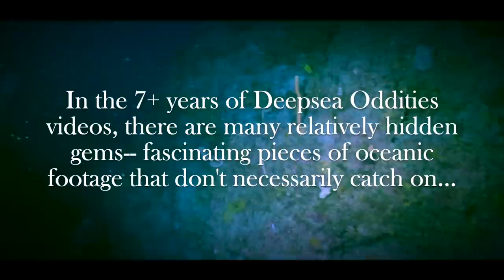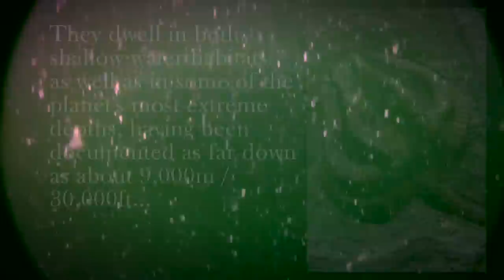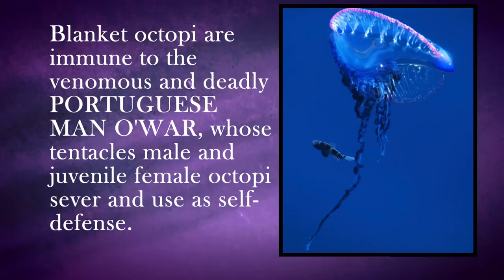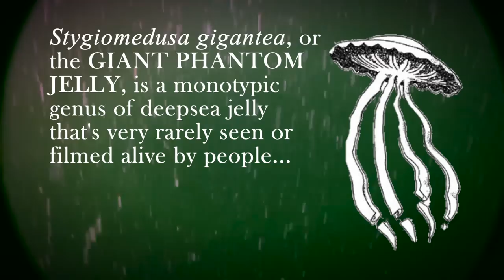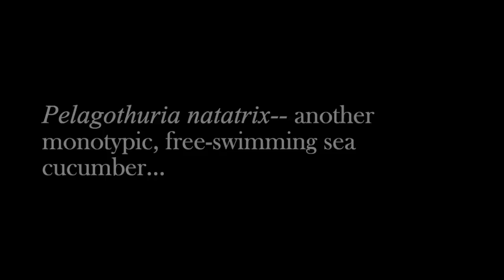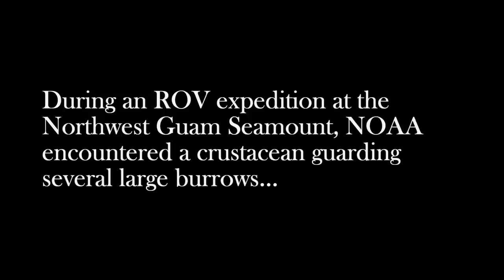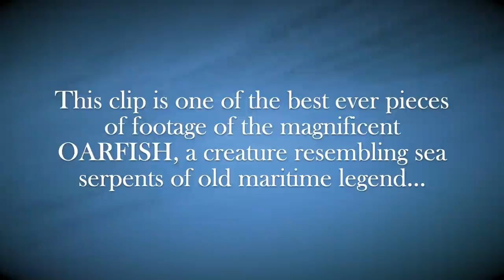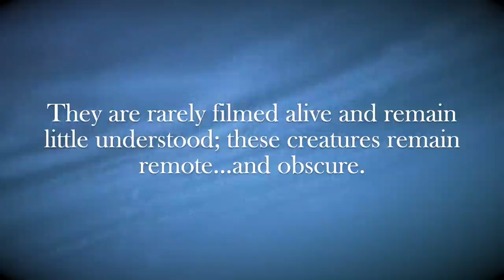9 Otherworldly ROV Encounters with Obscure Deep Ocean Creatures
In the 7+ years of Deepsea Oddities videos, the channel has covered a staggering array of fascinating marine life. These are 9 deep ocean dwellers that I wanted to revisit, especially for all new subscribers. The information in this video is new and a key piece of footage featured on this channel years ago has been significantly extended, setting this countdown apart from previous uploads.

Track 3 - "Sound of Death - Survival Theme" by gray
(Not yet individually released)

Track 4 - "Sound of Death - Intro" by gray

*Track 6 - "The Untouched Creatures of Atlantis" by Rob Endraus (New track!)

Thalassophobia analog horror thalassophile deepwaters darkwaters underwater bottom of the ocean SCP creepypasta vibes ROV remotely operated vehicle relaxing ambient to fall asleep to sea creatures old footage backrooms OST soundtrack new video oceanic ocean floor

This is the longest DSO segment to date.

27 April is a special date for this channel. Does anyone remember why? It's been a while.